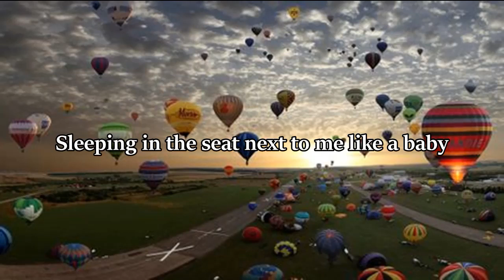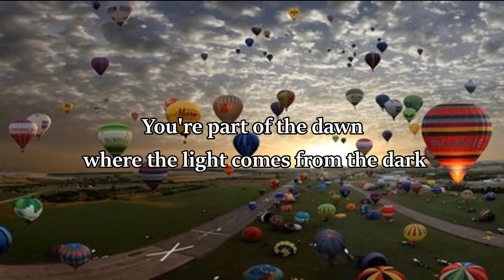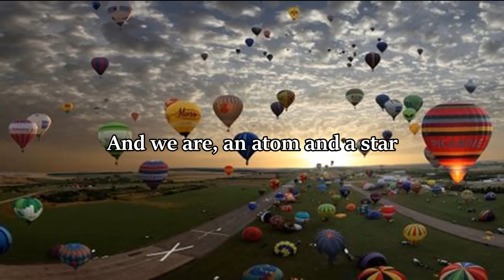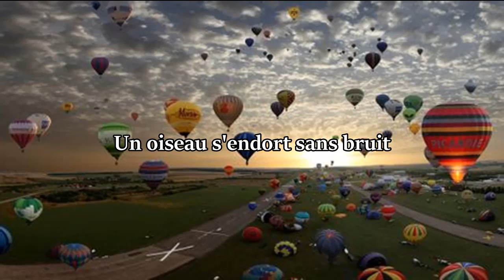Everything Matters – Aurora & Pomme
Песня - Everything Matters
Певцы – Aurora & Pomme